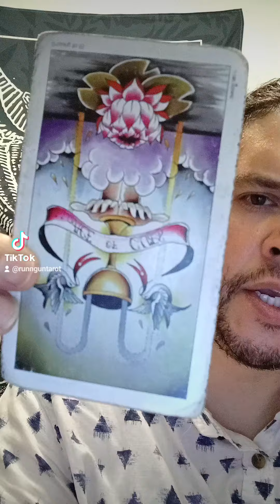sagittarius tarot spirit astrology horoscope